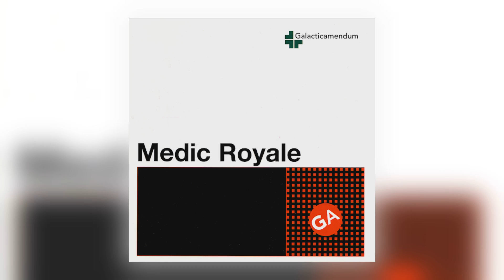Galacticamendum - You Come Back to Back (feat. Nid & Sancy) [Audio]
Official stream from Digital Piss Factory. Distributed by Kudos Records.
Album:	Medic Royale [ALBUM]
Track:	3 of 10
Title:	You Come Back to Back
Artist:	Galacticamendum (feat. Nid & Sancy)
Label:	Digital Piss Factory
Cat#:	DPF201
Formats:	Digital
Digital Release:	3rd February 2023

About This Release:

Digital Piss Factory finally release Galacticamendum's 2003 debut album 'Medic Royale' on all digital channels. The track 'You Come Back to Back' was a BBC Breezeblock favorite and was subsequently favorited by Mary Anne Hobbs.